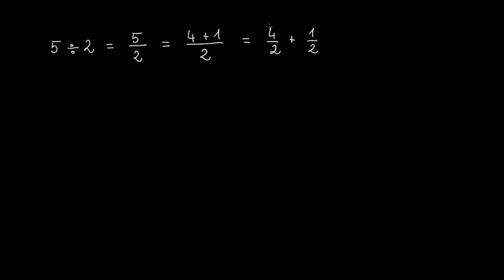Diviser deux nombres entiers avec un résultat décimal - 5 divisé par 2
On utilise différentes méthodes pour faire des divisions simples de nombres entiers dont le résultat n'est pas un nombre entier, comme 5÷2  : des fractions et les unités de numération.